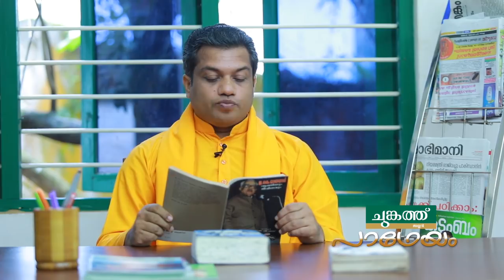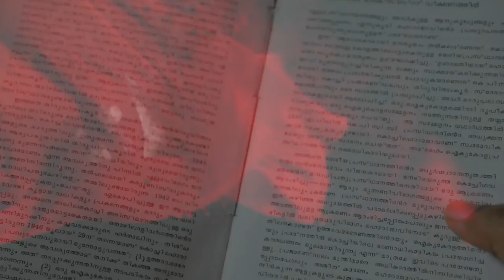E K NAYANAR - Padheyam by Gururathnam Jnana Thapaswi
Concept, Conceived & Presented by - SWAMI GURURATHNAM JNANA THAPASWI
Advice - SWAMI GURUMITHRAN SABEER THIRUMALA
Camera - SUGEESH QUILANDY, BABU KADIROOR
Online Editing - ABHILASH UNNI
Script - ANIL CHERTHALA
Editing & Direction - VIPIN VIJAYAN